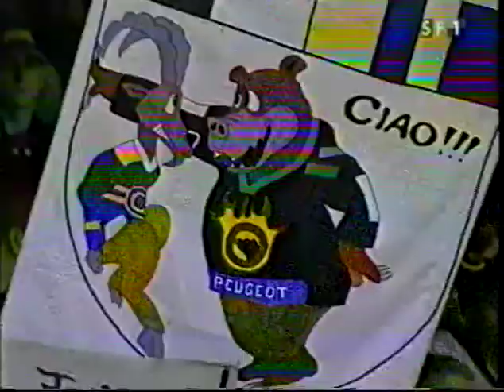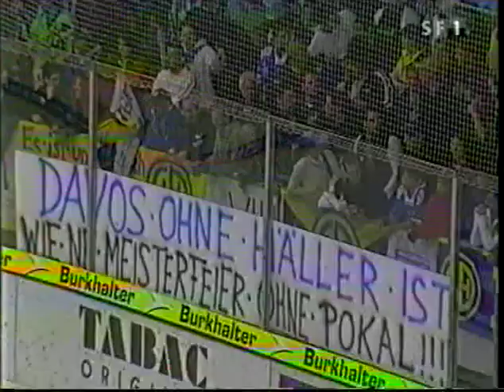VBQ - NLA 05-06 #2 Davos - Bern 3-2OT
NLA 05-06

2. Spieltag vom 10. September 2005

Quelle: SF1